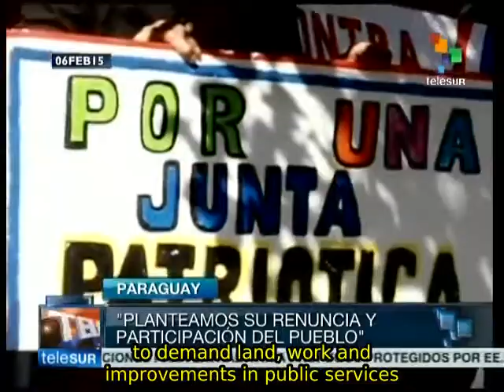Paraguayan peasant farmers demand president's resignation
Thousands of Paraguayan peasant farmers started what they call "the long march" to demand the resignation of President Horacio Cartes. The demonstration, called by the Paraguay Pyahura party, will march 60 kilometers to the capital with its demands. The demonstrators are protesting the neoliberal policies implemented by Cartes and are also calling for a new Constitution for the country. teleSUR